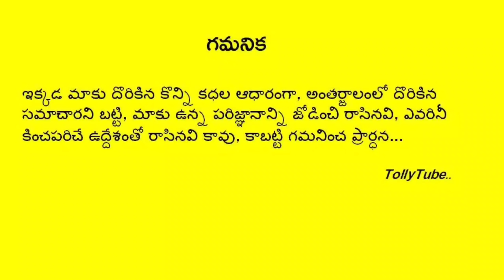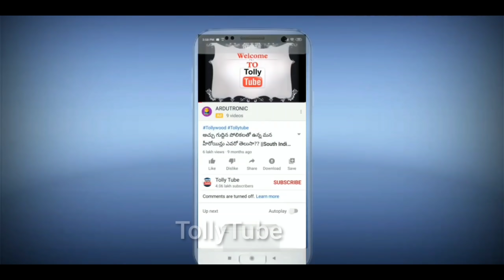ఘనంగా ప్రముఖ బుల్లితెర స్టార్ హీరోయిన్ పెళ్ళివేడుక..హాజరైన ప్రముఖులు.ఇంతకీ పెళ్ళికొడుకు ఎవరో తెలుసా?